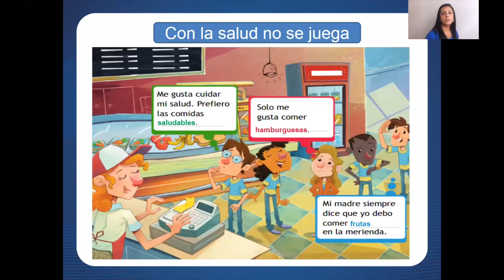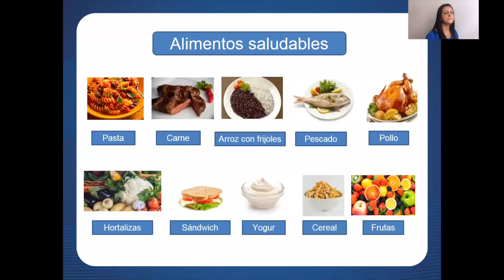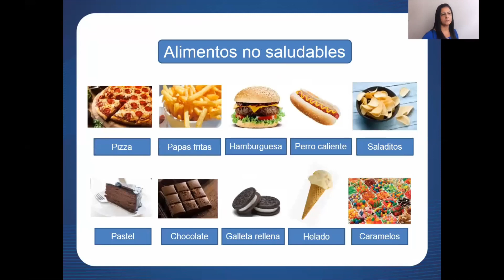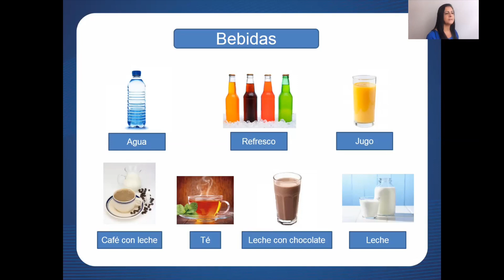Aula 05 de Espanhol - 4º Ano - Professora Sayonara Lemos